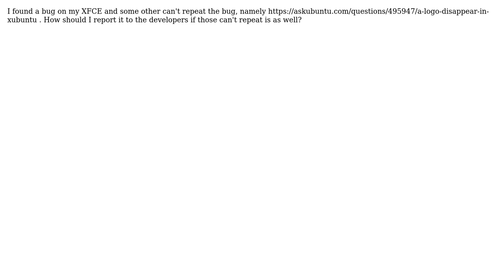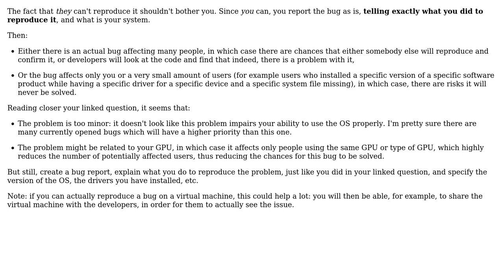Software Engineering: How to make a good bug report for a bug that does not appear on every user?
With thanks & praise to God, and with thanks to the many people who have made this project possible! | Content (except music & images) licensed under CC BY-SA | Music | Images & others | With thanks to user Jaakko Seppala user Arseni Mourzenko and the Stack Exchange Network Trademarks are property of their respective owners. You are responsible for your own actions.